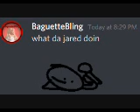what da jared doin